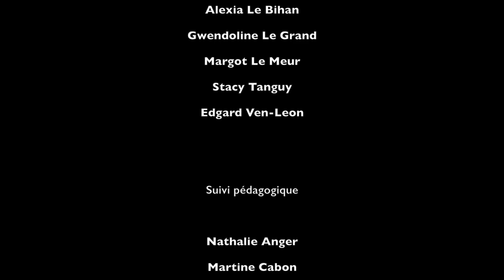Entre accords et battements